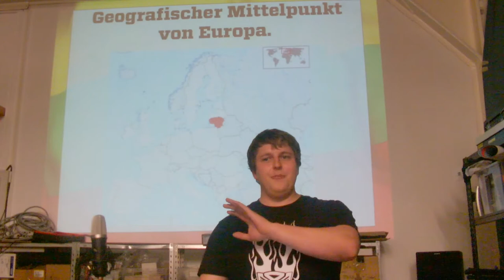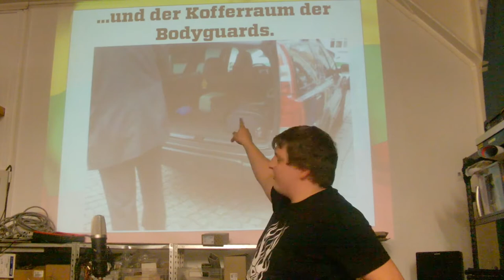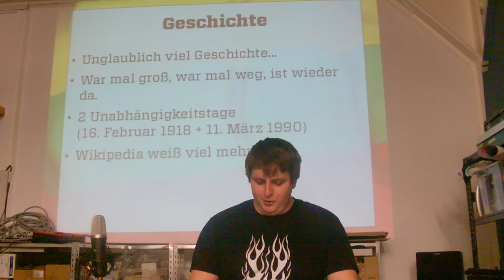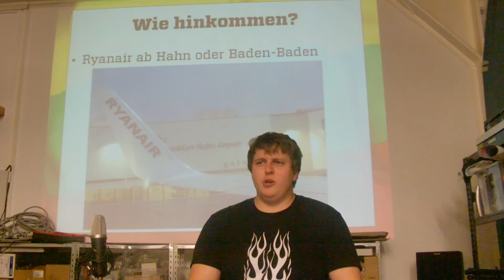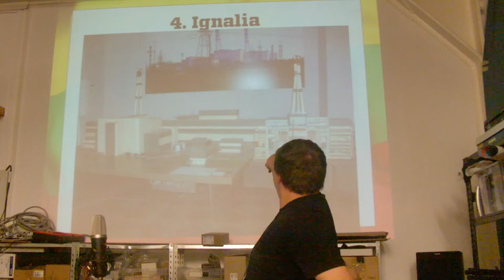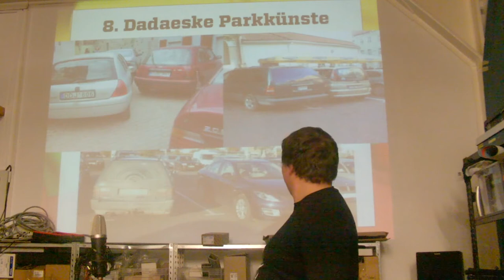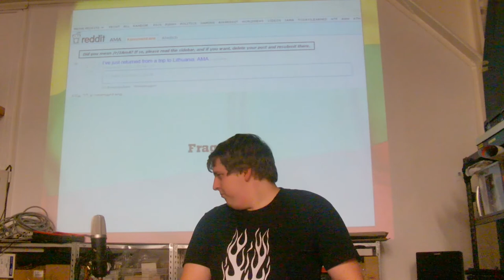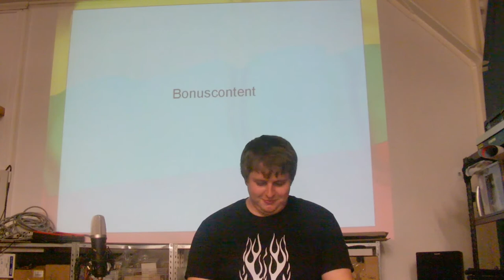RZL: Litauen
Unicorn stellt das Land Litauen vor.

Vortrag vom 09. Oktober 2012. Gehalten im Rahmen der offenen RaumZeitLaborierung (jeden Dienstag im RaumZeitLabor)

und @RaumZeitLabor